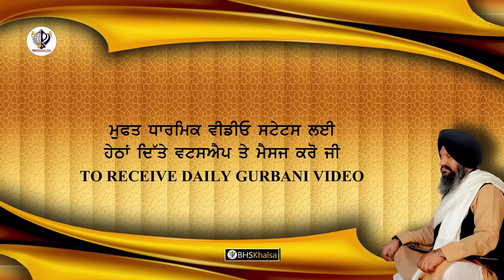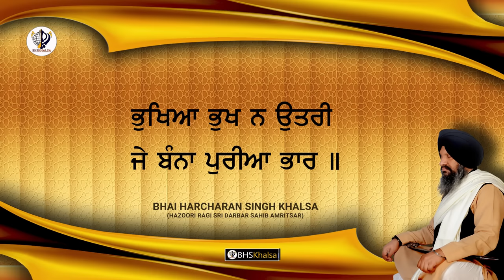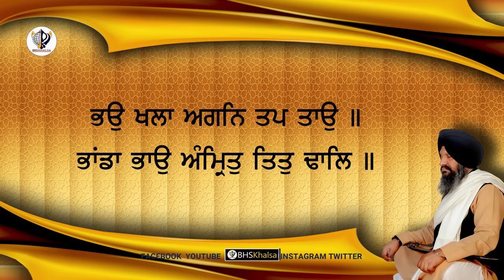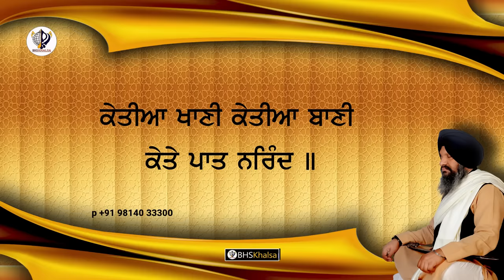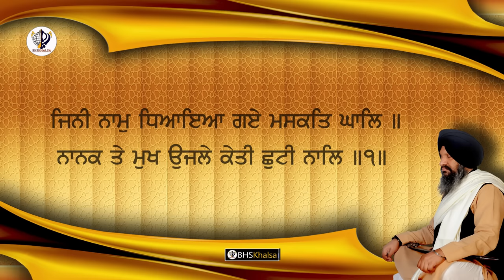ਤੇਜ ਗਤੀ || 5 ਜਪੁਜੀ ਸਾਹਿਬ || High Speed|| 5 JAPJI SAHIB || BHAI HARCHARAN SINGH KHALSA#FastJapjiSahib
KIRTAN  KATHA NITNEM SIMRAN STORY POEM Links :-
* NITNEM SIMRAN
* KATHA BY
* ( SUKHMANI KATHA ) KATHA
* KATHA
* KATHA
* Stories & Poems
THANKS
BHAI HARCHARAN SINGH KHALSA HAZOORI RAGI SRI DARBAR SAHIB